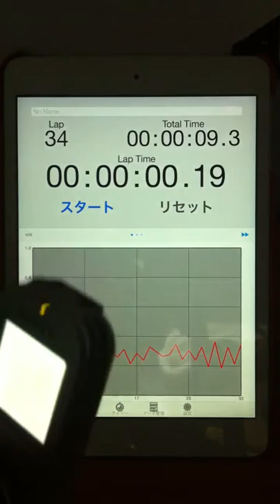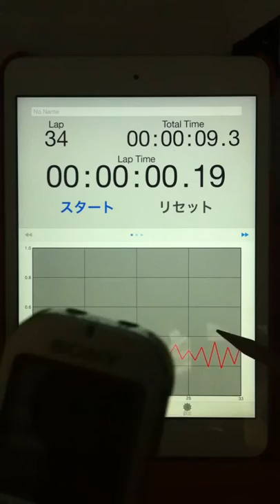2015.04.24 "every morning experiment on timing progression" by Aratori